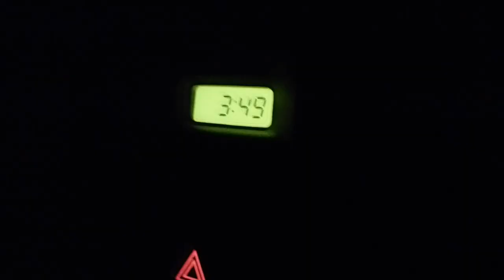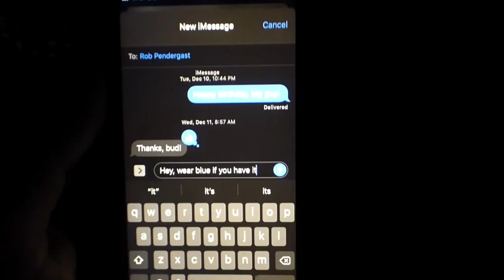EXTREMELY SPECIAL Bluebird Couple??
Join Derek, Ryan, and Rob as they drive over 5 hours to search for a Mountain Bluebird seen in Taylor County, WI. Along the way, they document some convincing evidence helping to confirm a first for the state.

Credits
Male Mountain Bluebird at 6:40
Larry Lamsa

Mountain Bluebird On Post at 0:36
NPS/Adams

Eastern Bluebird in cover photo and Indigo Bunting at 4:25
Bill Grossmeyer

A note on White Deer
"White and albino deer are currently protected in all of Wisconsin.  Here is the current State Statute from Chapter NR 10 (Game and Hunting) of the Administrative Code of the Department of Natural Resources (October 2019)."